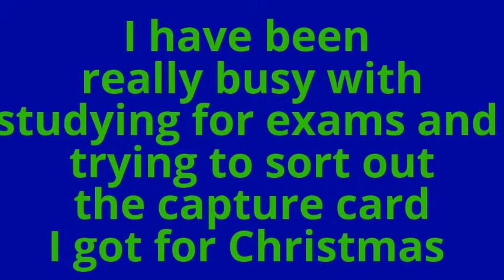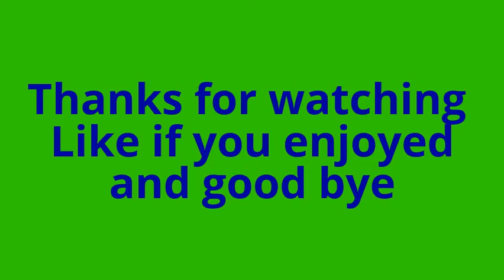Premier League 2016/17 Season Score Predictions (#18)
A rushed episode this time, should be normal next time though so don't worry, enjoy!